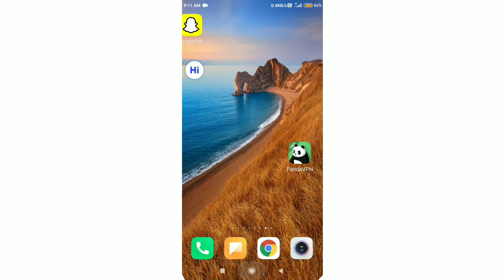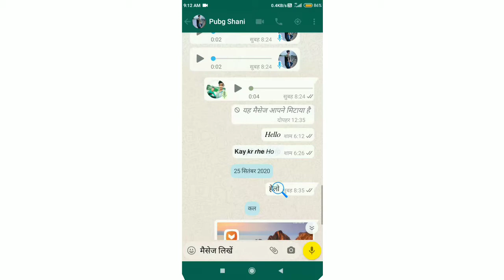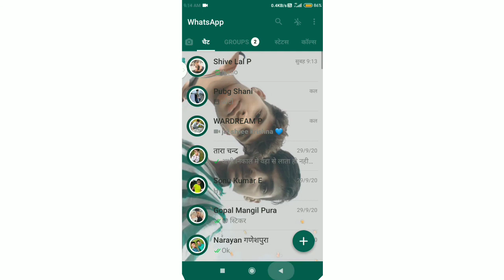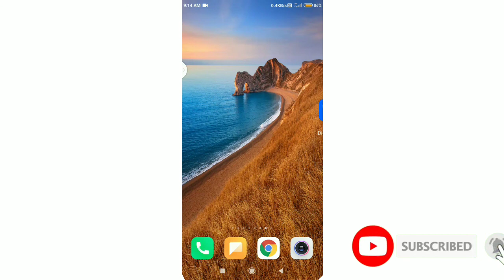अपने मोबाइल के शब्द को हिंदी में लिखकर इंग्लिश में ट्रांसफर कैसे करें 🤔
नमस्कार दोस्तों 🙏🙏
इस वीडियो में मैंने बताया कि आप अपने मोबाइल में कैसे के साथ भी चैटिंग करते हैं तो हिंदी में लिखकर इंग्लिश में ट्रांसफर कैसे करें 🤔
तो इस वीडियो को जल्दी से जाकर देखो ,